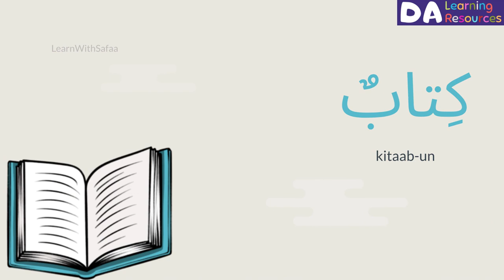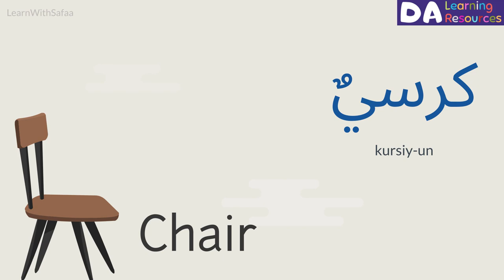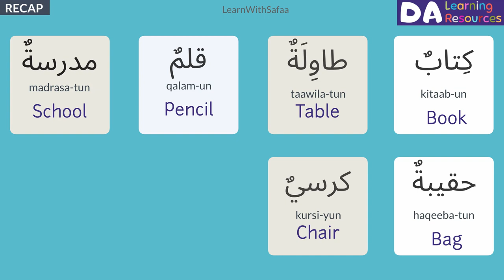Lesson 1: Part 1: Greetings : New Words (Level 1) - Learn with Safaa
Today we are learning new words from the Lesson "Greetings" in Arabic.

Level: 1 (2020)
Lesson: 1 Greetings (التحية)
Part: 1

Here are the links for the other lessons:
Level 1 :